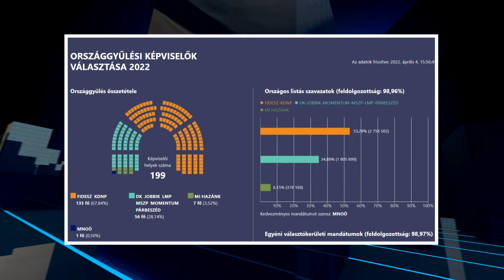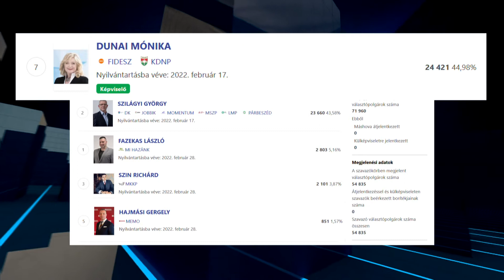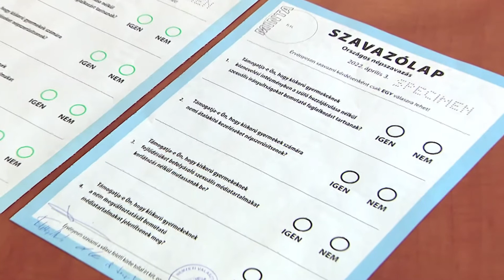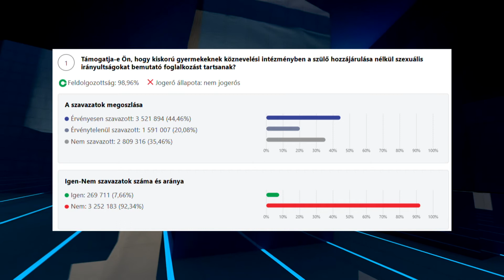Krónika: A Fidesz-KDNP győzelmével zárult a 2022-es országgyűlési választás (2022.04.04.)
Dunai Mónika, Rákosmente, Kőbánya-Kertváros valamint az Újhegyi lakótelep országgyűlési képviselő-jelöltje szerezte meg a szavazatok többségét Budapest 14-es számú választókerületében.